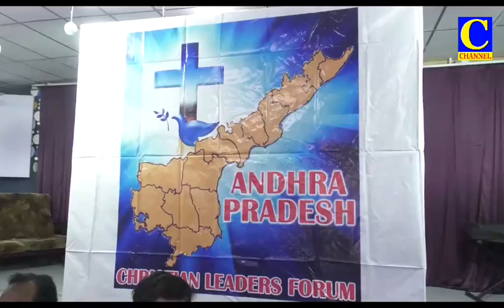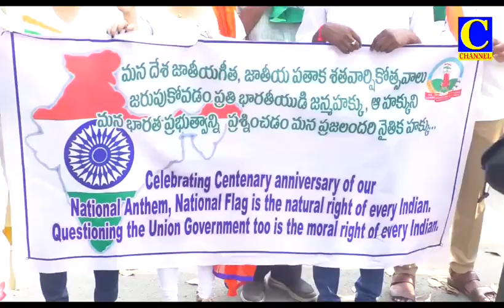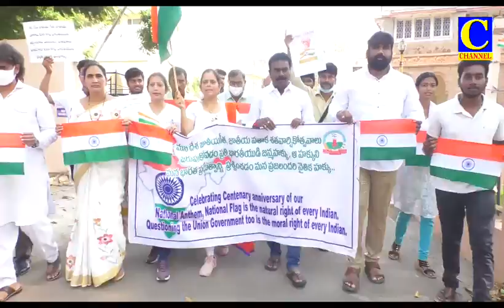Evening final 31 03 2021 002